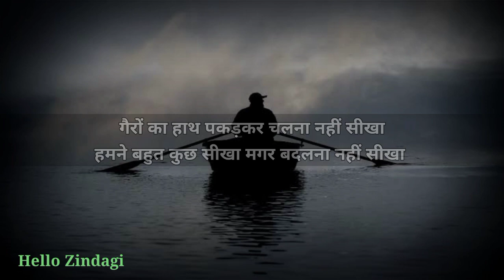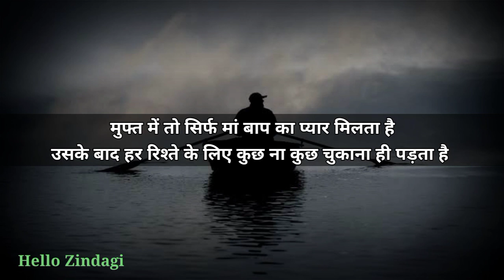कुंवारी लड़की से कभी ये मत पूछना | Shayari | Shayari video | New shayari | शायरी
Covered topics :-

-  Shayari new
-  Shayari hindi
-  Shayari love
-  Shayari sad
-  Shayari quotes
-  Shayari shayari
-  Motivational shayari
-  Heart touching shayari
-  Shayari ki video
-  दिल को छू लेने वाली शायरी
-  दिल को छू जाने वाली शायरी
-  नई शायरी हिंदी

video is for educational purpose only.Copyright Disclaimer Under Section 107 of the Copyright Act 1976, allowance is made for "fair use" for purposes such as criticism, comment, news reporting, teaching, scholarship, and research.